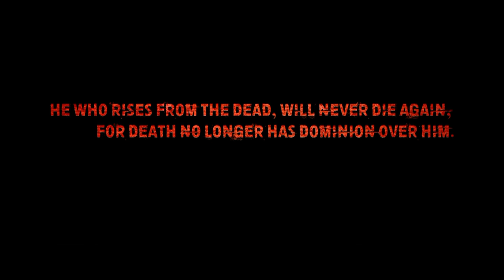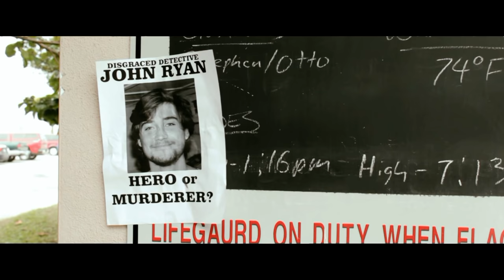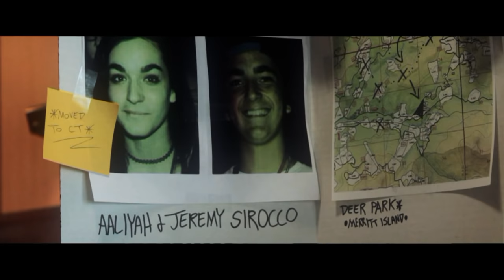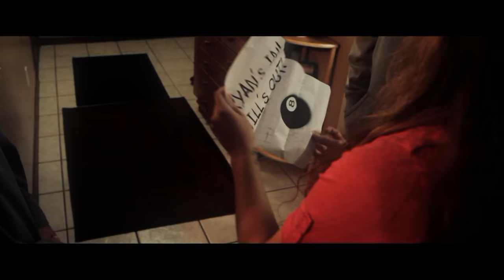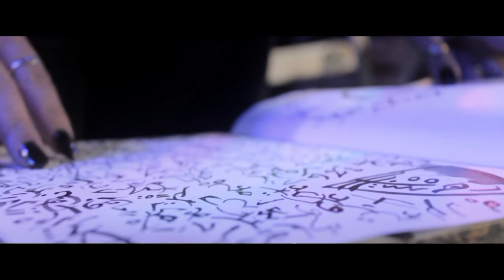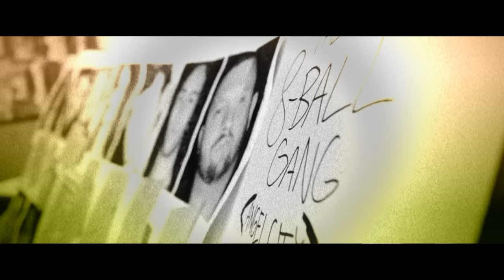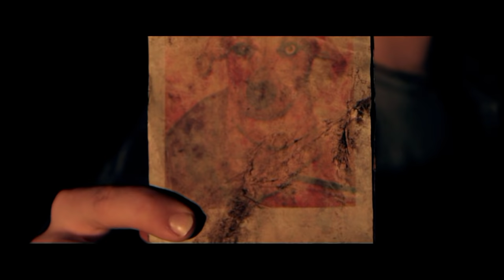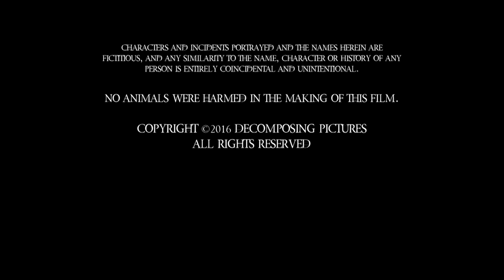Loons™ (2016) FULL MOVIE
Written and Directed by Brandon Tobatto.
The sequel to 2015's "LOON".
Synopsis: 'A year after forcibly ending the rampage of a local serial killer, a 'retired' Detective must face the onslaught of a new terror that threatens to not only shake the foundations of his city to its core, but also promises to see an old foe resurrected.'

Presented by Tobatto Entertainment Industries & Radley Records and produced by Decomposing Pictures.

Starring: Zachary Paulus / Austin Roghelia / Sarah Roghelia / Jocelyn Gompers / Jeremy Ammons / Matthew Phillips / Patrick Hearn / Danny Armstrong / Daniel Price / Nick Goddard / Sierra McConnell / Tanner Kihm / Stephen Hughey / John Nieman / Lorenzo Valdez / Jake Estrada / Brandon Tobatto / William Butler / Brent Wolfram

Executive Producers: Brandon Tobatto / Timothy Morse / Josephine Tobatto / Shanna Ammons / Stefan Simovic / Justin Martino / Jeff Hildebrandt / Joe Quintanilla / Charles White / Jessica Slack White